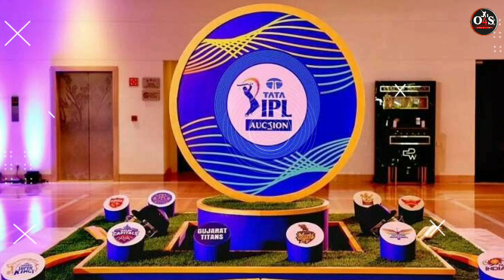IPL 2023 के आॅक्शन में Sam Curran ने बदल दिया इतिहास | IPL 2023 के सबसे महंगे 10 खिलाड़ियों के नाम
Title : IPL 2023 के आॅक्शन में Sam Curran ने बदल दिया इतिहास | IPL 2023 के सबसे महंगे 10 खिलाड़ियों के नाम

IPL 2023
ipl 2023 mini auction date
ipl 2023 confirm auction date
IPL 2023 kis team ke pass hai kitne rupaye
ipl auction 2023 ke sabse mahnga player
ipl 2023 ke sabse mahnga 10 player
ipl 2023 ke sabse mahnge khiladi ke naam